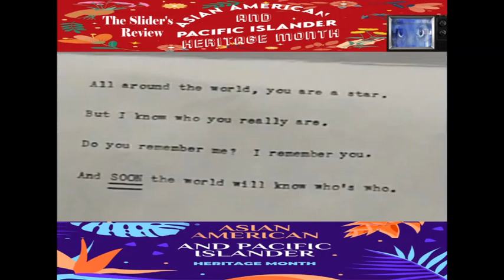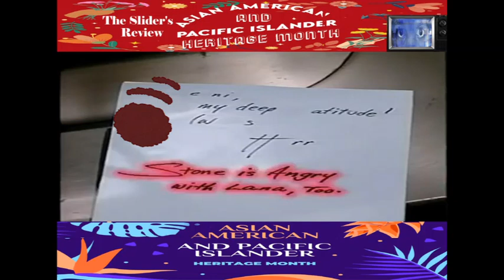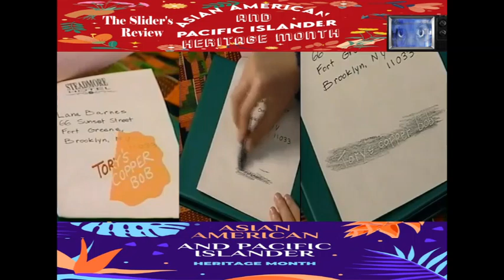ghostwriter s1 ep who's who REVIEW